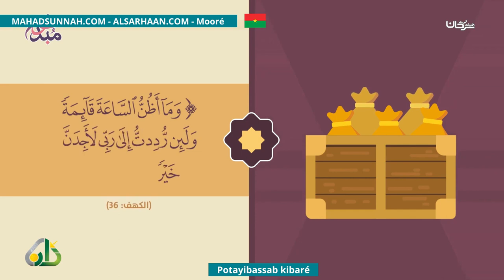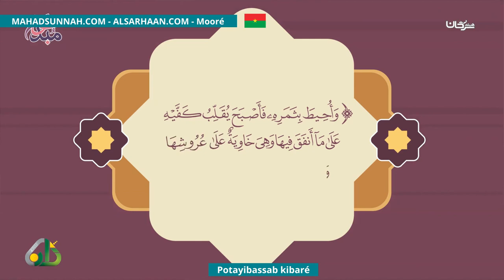Potayibassab Kibaré قصة صاحب الجنتين